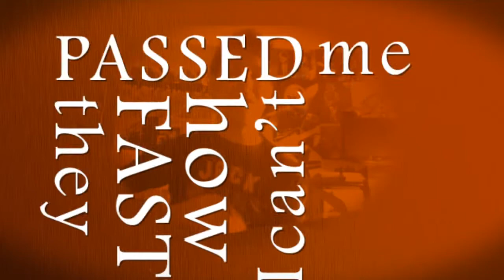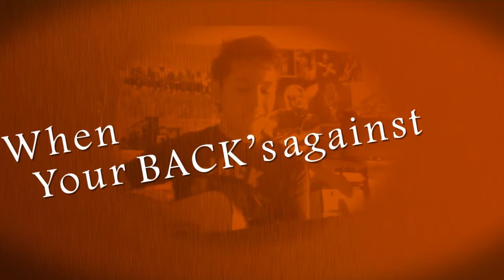Music video for Michael McElhinney's Brothers & Sisters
- A community for YouTube Musicians

I created this video as a way to thank The Rattling Locks for covering a song I wrote.  If you want me to make you a video go and ask in the forum.